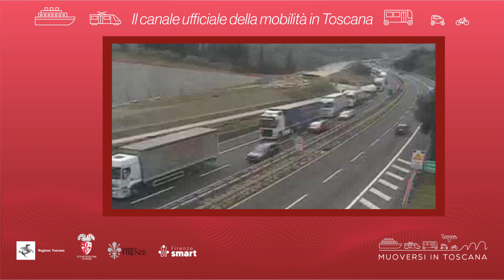Muoversi in Toscana - Edizione delle 13.30 del 12 luglio 2022